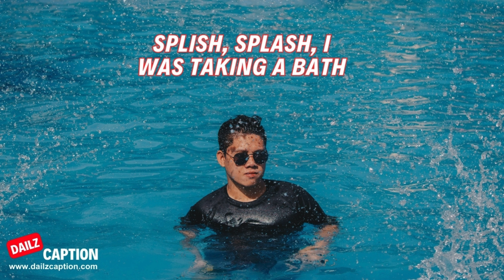Swimming Pool Captions And Quotes For Instagram